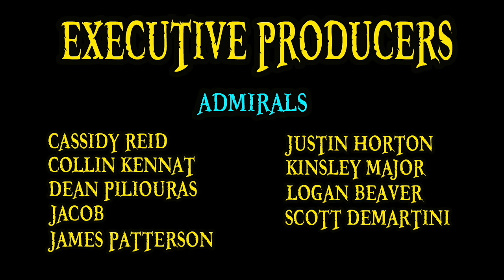Top 5 REFORMED VILLAINS